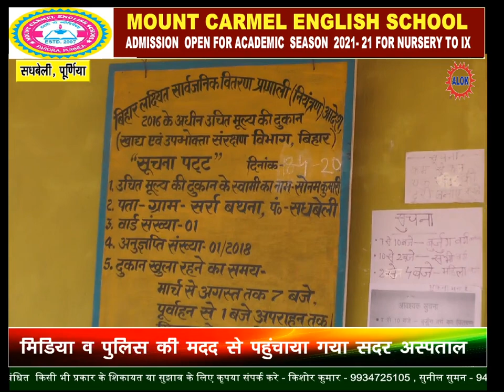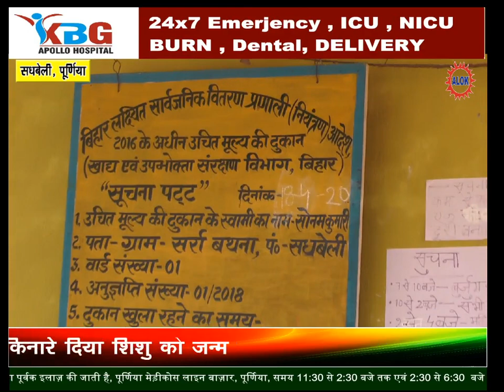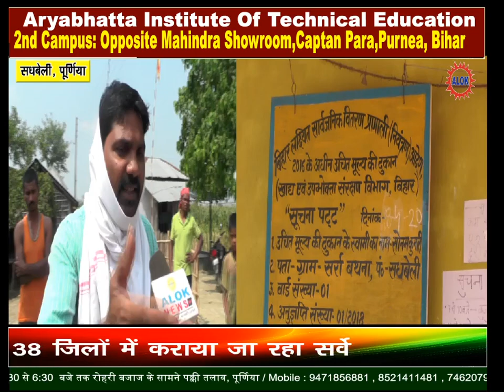इस डीलर की मनमानी की हद हो गई,राशनकार्ड रहने पर भी कई महीनों से नहीं दिया राशन ।